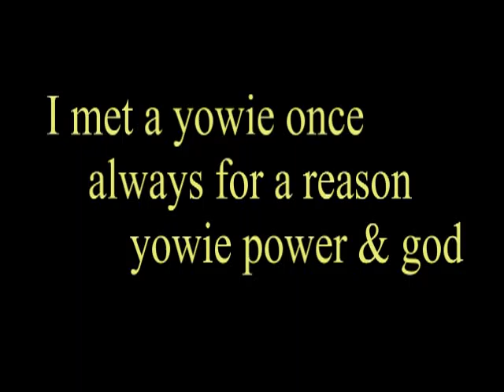MY PARANORMAL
Robert Bassett's shared video file.